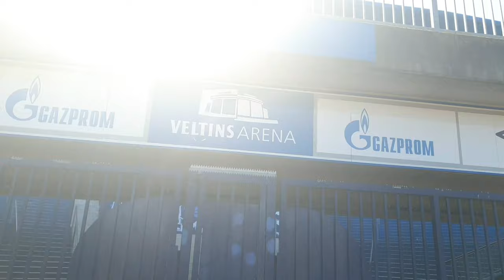Mega Lostplace?!? und outtakes Dr.Vape und Brizi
Hi Freunde,mit dem heutigen Video möchte ich euch einen Teil vom Interview mit Dr.Vape zeigen und was so schiefgehen kann😉😅

Dieses Video ist ein freier redaktioneller Beitrag und dient nicht zu Werbezwecken